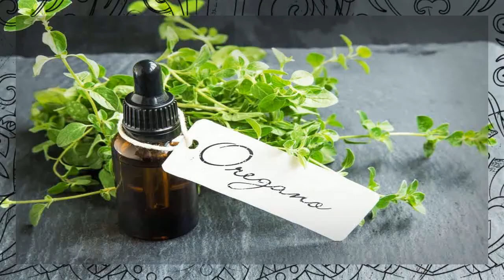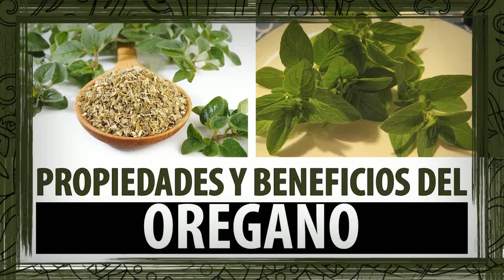What Are Oregano Pills Good For 🙏 Oregano Leaves For Cough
what are oregano pills good for - How to Use Oregano Oil for Herpes

 You can buy oregano oil from any place where essential oils are sold, as well as major stores and big-box chains

Oregano is an herb used to make oil of oregano (oregano essential oil), which has antioxidant, anti-inflammatory and antimicrobial properties Oil of Oregano Benefits - The benefits of oregano oil are many and varied, and range from treating the common cold and fungal infections, through sinusitis and arthritis
what are oregano pills good for?
 Oregano oil benefits extend beyond just controlling infections, including helping to improve gut health
Oil of oregano has significant antibiotic properties
What are the benefits of oregano oil for prostatitis - Castor oil good for becterial prostatitis Oregano oil, which comes from the fragrant herb commonly used for flavoring food, offers practical uses and health applications
Product - Source Naturals Wellness Oil of Oregano 45mg 70% Carvacrol, 60 capsule Oil of Oregano Benefits - Discover the many benefits of oregano oil, a natural remedy for acne, arthritis, common cold, flu, skin rash, candida and lot more